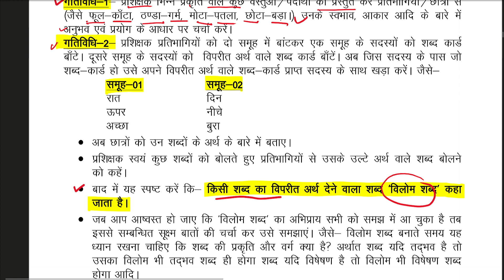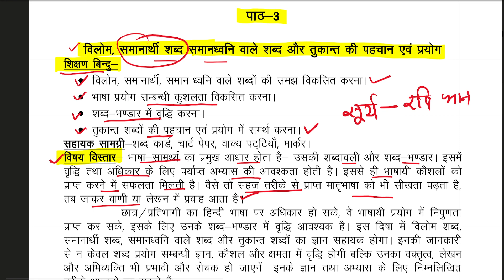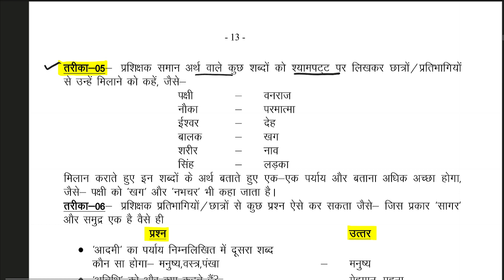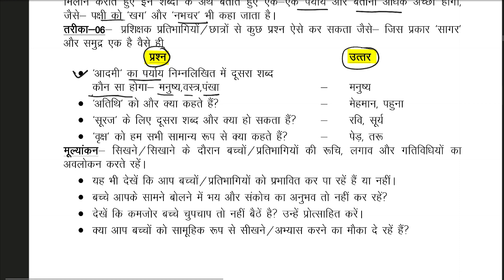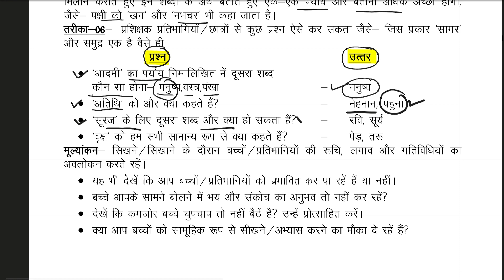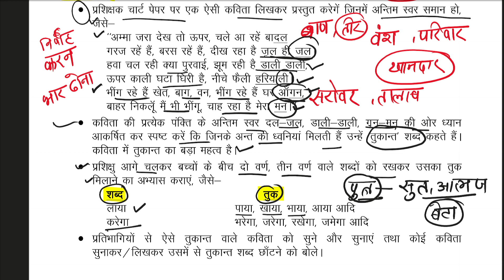up btc semester class | Hindi (हिन्दी) | Class-05 | UP DElEd semester exam classes | up btc 2022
👉Paper - Hindi
    🔅Class - 05
    🔅Chapter - 04
🔰Classes by :  Ankit Sir

👉Important Links

up deled semester exam study material,
deled classes 1st semester notes,
up deled first semester hindi,
deled 1st semester hindi classes,
btc bal vikas question paper,
up deled paper 6 class,
btc pratham semester hindi,
deled 1st semester hindi,
btc bal vikas notes,
up btc solved paper,
up deled 1st semester classes in hindi,
deled 1st semester online classes,
up deled paper first semester,
up btc semester classes,
up deled online classes,
up deled paper 1 class,
up btc solved paper 1st semester,
up deled btc live classes,
up deled 1st semester online classes,
up deled 1st semester bal vikas classes,
up deled classes 1st semester,
btc 1st semester classes notes,
deled hindi 1st semester,
up btc 1st semester hindi class,